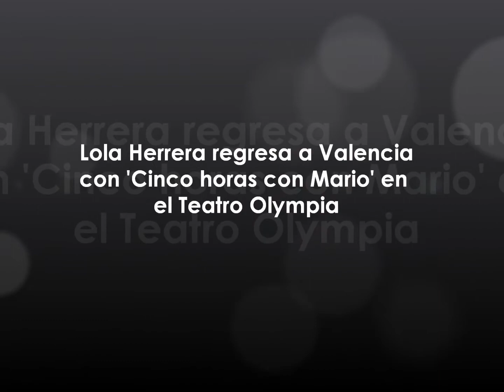Lola Herrera regresa a Valencia con 'Cinco horas con Mario' en el Teatro Olympia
La obra, basada en la novela homónima de Miguel Delibes, de quien se celebra el centenario de su nacimiento, y dirigida por Josefina Molina, estará en el Teatro Olympia de Valencia del 1 al 18 de octubre

Imágenes cedidas por Pentación Espectáculos para su difusión a través de medios de comunicación.

- La actualidad de la Comunitat Valenciana, a un solo click de distancia.